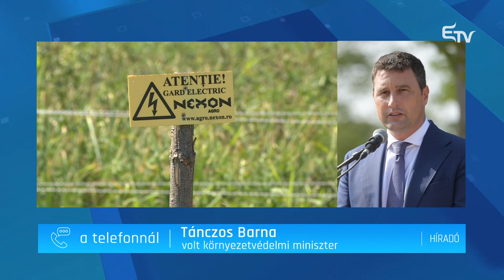Tánczos: közel 500 medvéd távolíthatnak el – Erdélyi Magyar Televízió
Megelőzési és beavatkozási kvótákat hagyott jóvá a medvepopulációra mandátuma utolsó napján Tánczos Barna. A volt környezetvédelmi miniszter döntése értelmében 426 példányt megelőzési céllal, és 55 példányt beavatkozási céllal lehet eltávolítani.